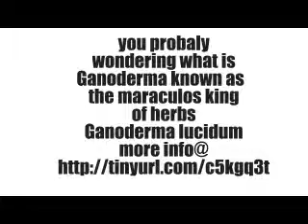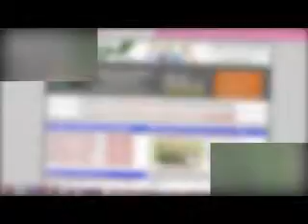WHAT IS GANODERMA LUCIDUM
WHAT IS GANODERMA LUCIDUM GANODERMA IS A POWERFUL HERB KNOWN AS THE MARACULOS KING OF HERBS IT'S FROM CHINA BEN AROUND FOR OVER 4,000 YEARS.